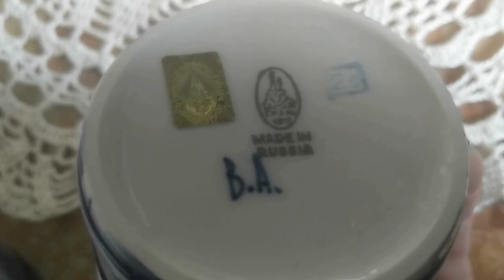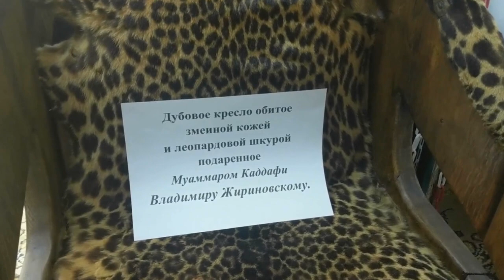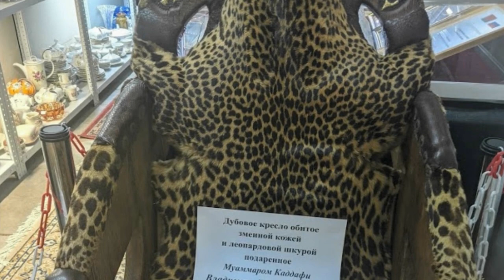Скидки на антиквариат порадовали! Всех заразила своим увлечением! Дорогие девочки - мы вместе!